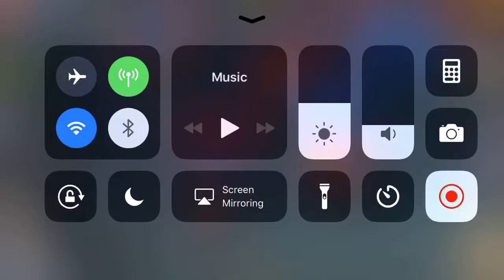07 04 2018 Dominations war attack 5* 100% Aleks level 243